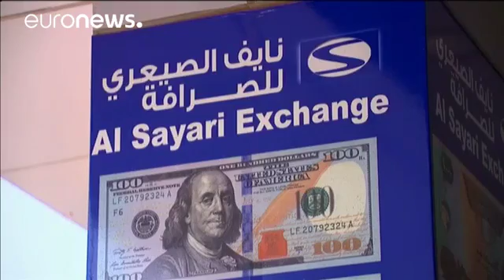Saudi Arabia warns US over 9 11 lawsuits bill